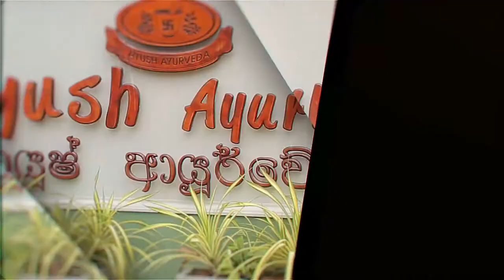Sirisena vitiligolanka # Psoriasis Cab be fully Cured